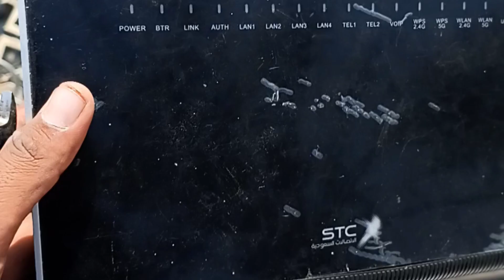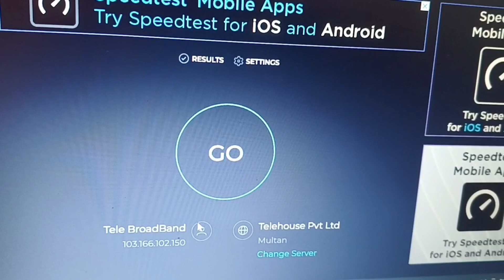WiFi Internet 9 km Distance 25MB | wireless internet ubnt powerbeam | internet connection transworld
In this video we are going to talk about ubiquity powerbeam m5 which is a transmission system.
Long range wireless links are hard to establish but you can have an efficient long range link when you know everything about your equipment, its behavior, operational environment and area the link is established through.